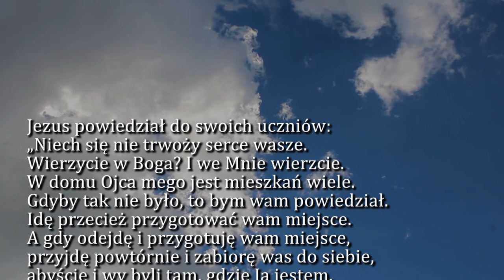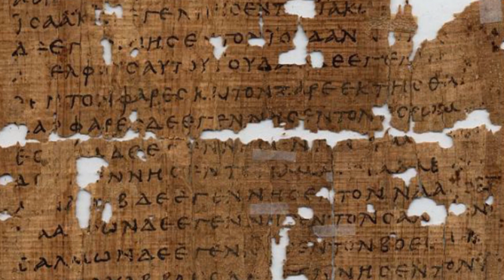Dobra Nowina na dziś | 30 kwietnia - Piątek, IV tyg. Wielkanocnego